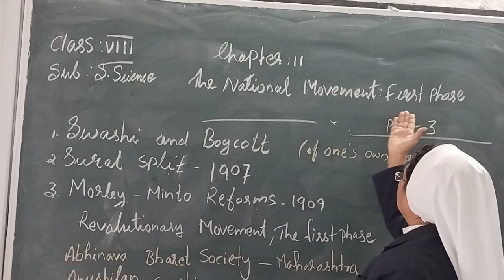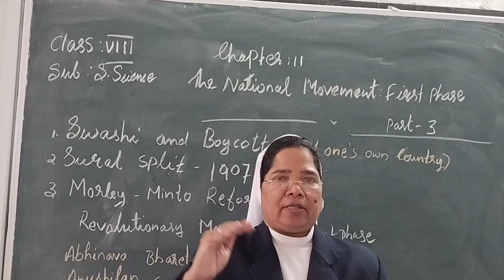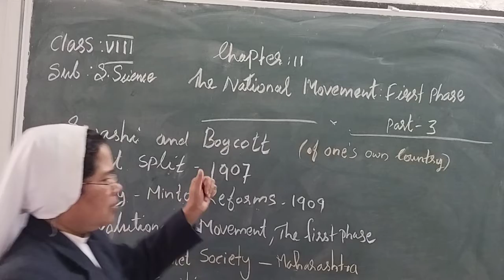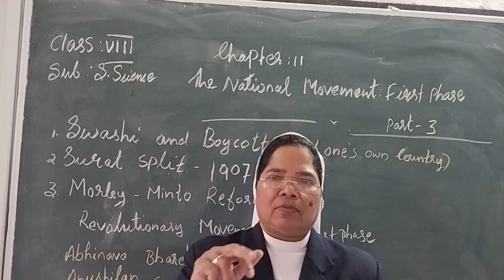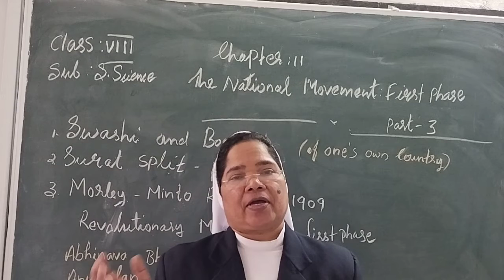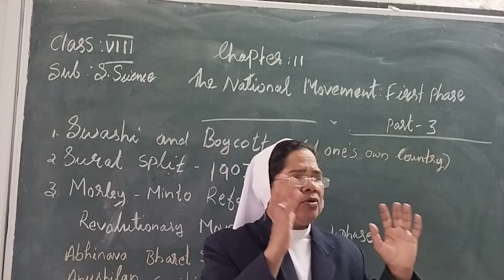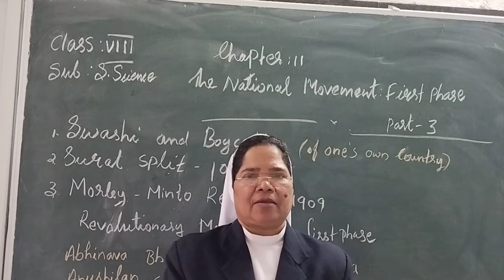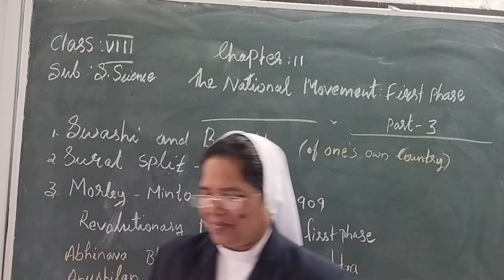Class - 8 II Chapter - 11 II The National Movement First Phase II Part - 3